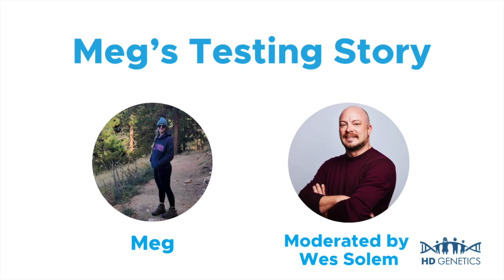HDYou Community Stories: Meg's Testing Story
Meg talks about her experiences throughout the testing process for huntingtonsdisease. Wes Solem from HD Genetics facilitated the conversation on behalf of the HDYO Education Committee. Join us on YouTube and Facebook tomorrow.

*Trigger warning - Deciding to go through genetic testing is a personal decision and can be a challenging decision as well. At any time, if you need support or someone to talk to, we are there for you!

Multiple languages are available through closed captioning on YouTube.